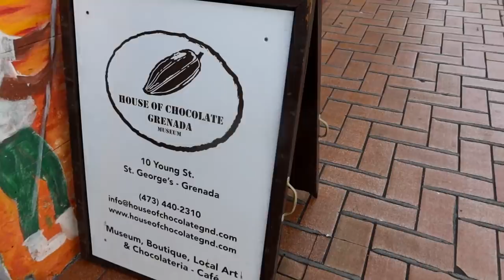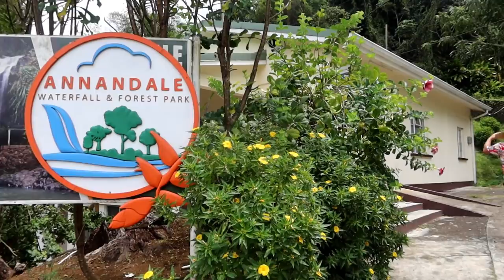Don't Go Chasing Waterfalls | Travel Grenada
EP 169: EXPLORE a TROPICAL ISLAND with ME!

Since arriving in Grenada after our Southern Atlantic Crossing we had to do a little bit of provisioning, get some water on the boat.. get some petrol for our dinghy as it's going to be our main mode of transportation and some food.. all the lovely vegetables and fruits we have been deprived of since leaving South Africa. (Island fruit etc are so expensive guys 😭😭) We also met some awesome Germans (Peter and Luis) and they invited us onboard their Nordhavn 60 for a drink and some wake boarding. That was a real treat as we hadn't really wake boarded much before. After that we convinced them to join us for a dive at the underwater sculpture park. It was a real scenic and calm dive which was my favorite. We then headed off to Annadale waterfalls and experience the lush forest. So much to do here and soon we will be setting sail to carriacou (a island right next to Grenada)

Join us as we take our floating home around the world

00:00: Head Under Water- Lvly
06:49: Bastard- Ramin
10:48: Running Back To You- Aldenmark Niklasson
15:56: Time & Bottles- Arc de Soleil